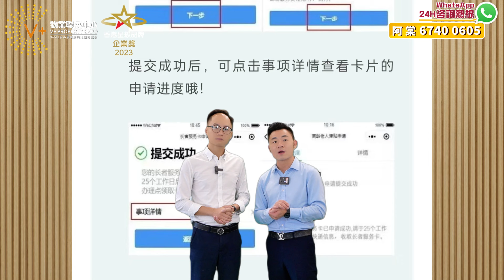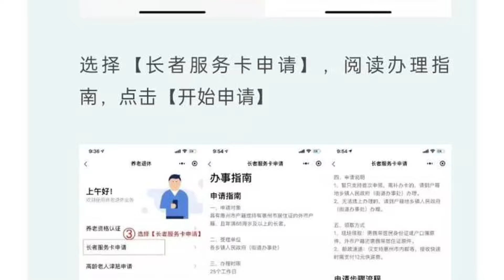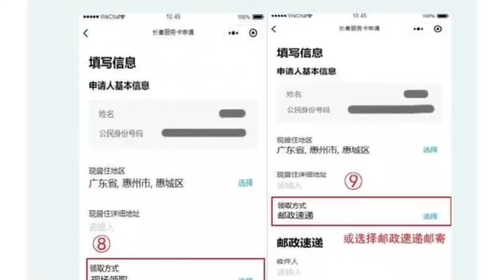惠州0元返深圳口岸回港 | 舒適低碳低成本出行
拍攝於2024年5月

【V+荔枝角總部】：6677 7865
地址：香港九龍荔枝角長沙灣道932號興迅廣場9樓C室
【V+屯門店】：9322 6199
地址：香港新界屯門市中心栢麗廣場2305室
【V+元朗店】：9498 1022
地址：香港新界元朗青山公路99-109號元朗貿易中心13樓02室
【V+天水圍店】：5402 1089
地址：香港新界天水圍天瑞路71-77號天澤邨天澤商場2樓203號鋪
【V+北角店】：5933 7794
地址：香港北角英皇道255號國都廣場2/F樓215號鋪
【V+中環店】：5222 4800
地址：香港中環德輔道中88-98號 中環88 2樓全層
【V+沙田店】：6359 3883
地址：香港新界沙田沙田車站圍一號連城廣場7樓725號鋪
【V+旺角店】：97988720
地址：香港九龍旺角彌敦道625號雅蘭中心二期704室
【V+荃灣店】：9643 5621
地址：香港新界荃灣南豐中心商場618B
【V+尖沙咀店】：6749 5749
地址：香港九龍尖沙咀廣東道30號新港中心地下LG27

【V+深圳總部】：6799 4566
地址：深圳市南山區海岸大廈西座13樓1312室
【V+珠海總部】：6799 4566
地址：珠海市高新區金玉路 199號香山中心901-903室
【V+中山1店】：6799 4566
地址：中山西區港隆南路16號時代美宸17棟6卡商鋪
【V+中山2店】：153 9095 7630
地址：中山市神灣鎮香海北岸二期6棟13卡商鋪
【V+肇慶1店】：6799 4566
地址：肇慶市鼎湖區華僑城純水岸湖岸花園10棟10卡
【V+肇慶2店】：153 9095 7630
地址：肇慶市鼎湖區鼎湖大道時代年華16棟2卡商鋪
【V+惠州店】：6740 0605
地址：惠州市惠東縣十里銀灘海逸灣三期3號樓1號地鋪